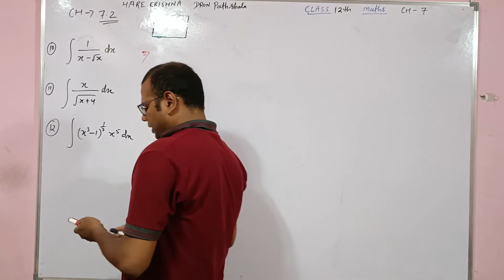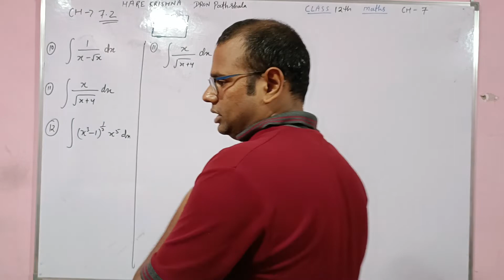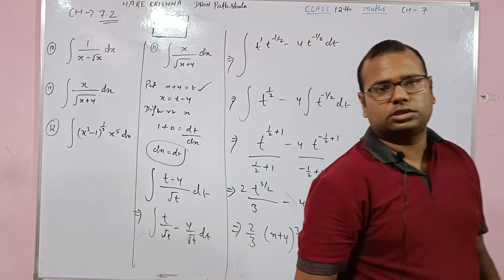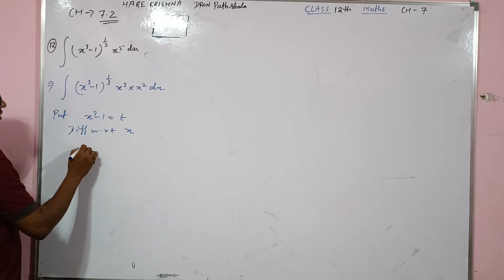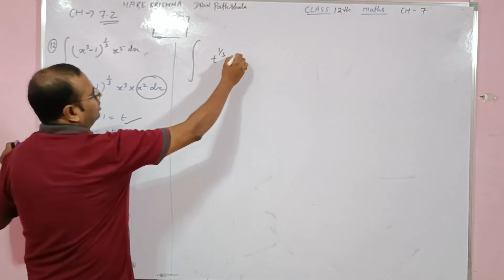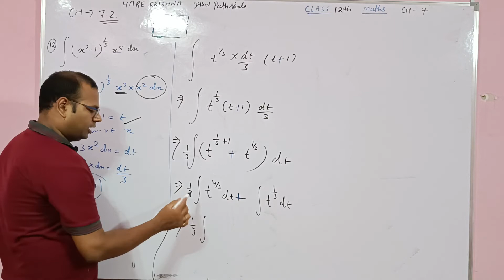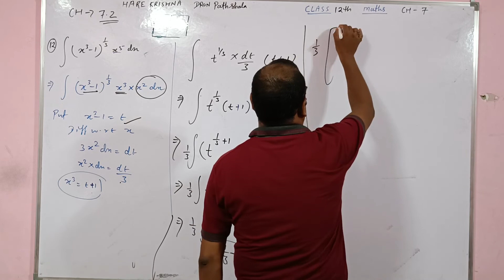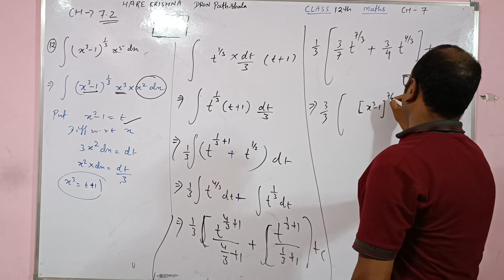Maths Class 12th Ch 7 I Ex 7.2 Q 10 to 12 I integration in Calculus/ NCERT CBSE I fast track